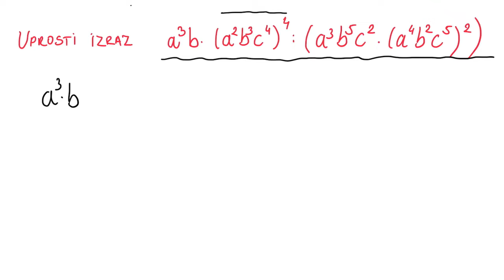Stepenovanje. Uprosti izraz zadatak